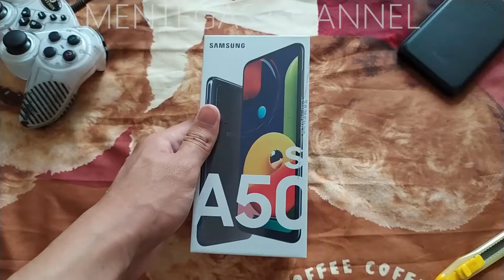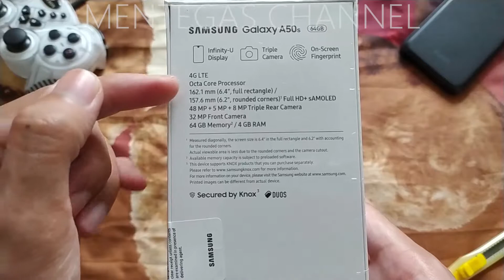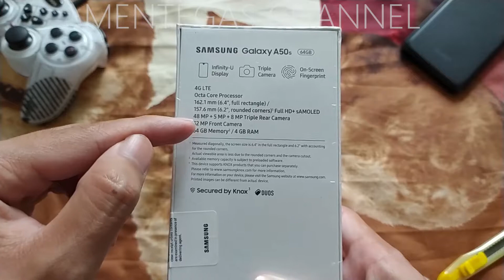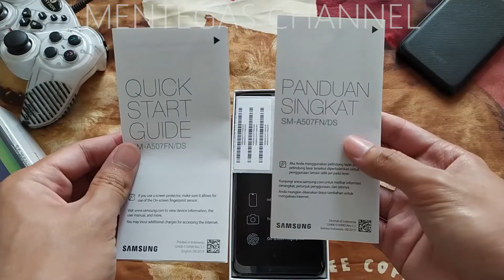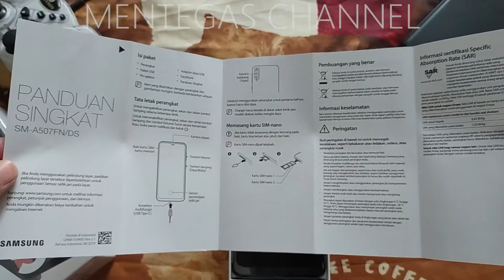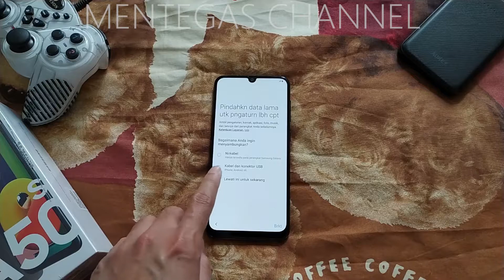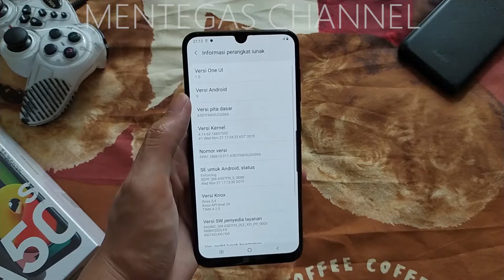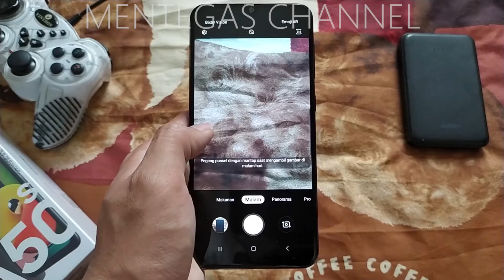Rp3.069.000 !!! Unboxing Samsung Galaxy A50s setelah 2020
Apa aja yang didapat dengan mengeluarkan uang 3juta untuk smartphone Samsung?